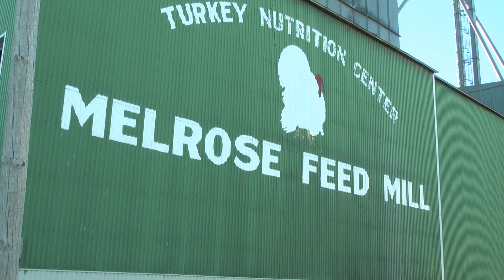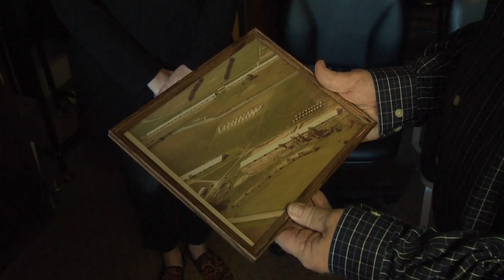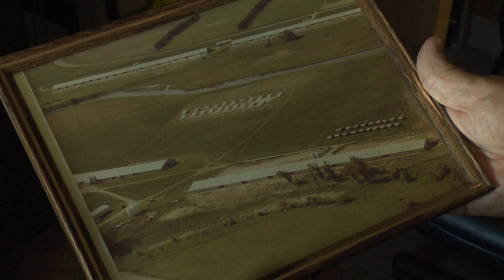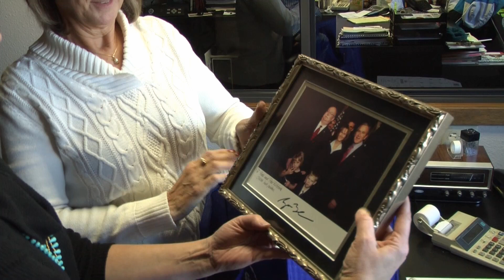Minnesota Turkey Families: Meet the Rothfork Family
Meet the Rothfork family, owners of the Melrose Feed Mill (in Melrose, Minnesota) and raising turkeys for three generations -- and counting!